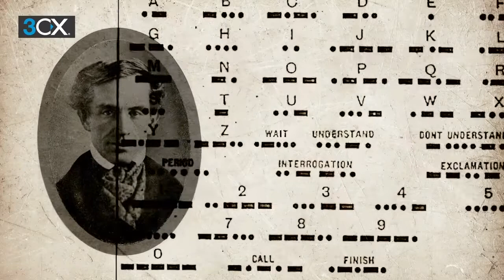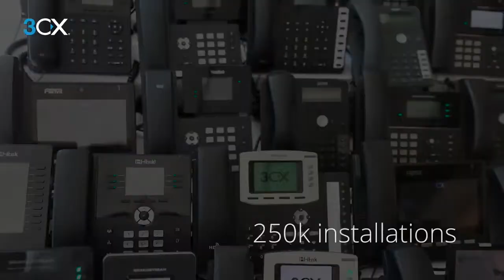G-Force - The History of Communication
Our partners at 3CX take us through a journey of the ever changing world of communication.